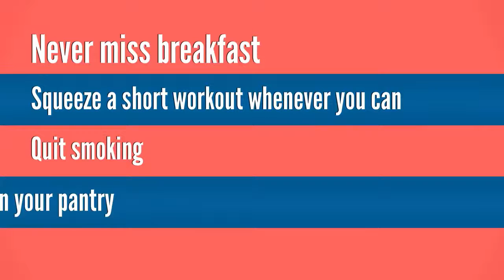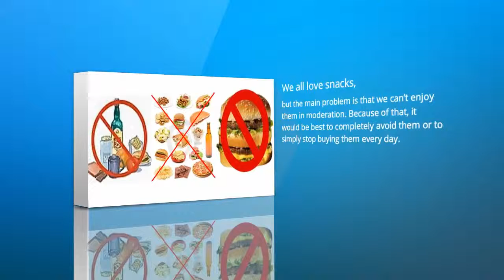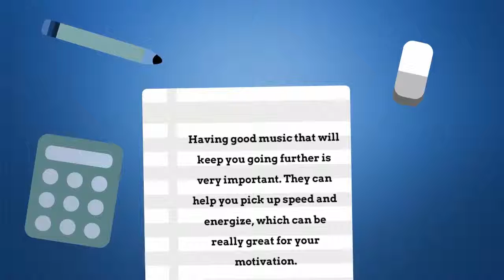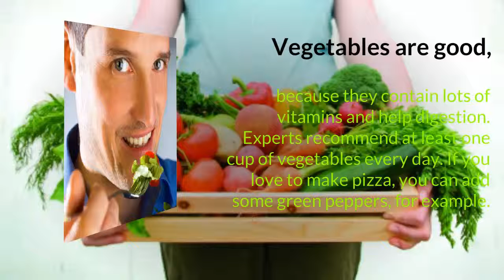How to lose more weight easily?